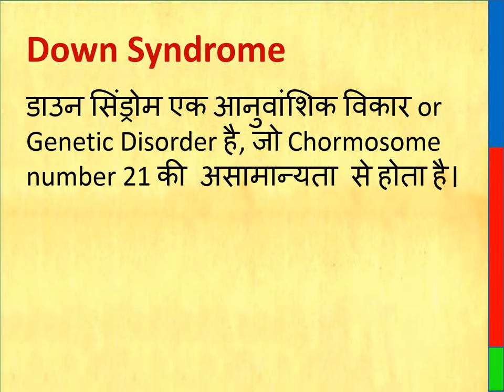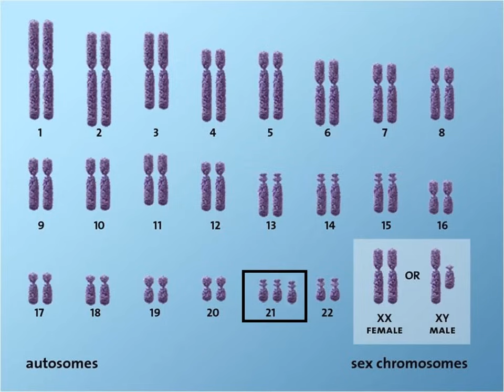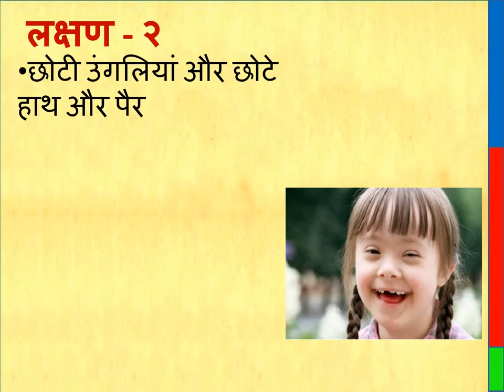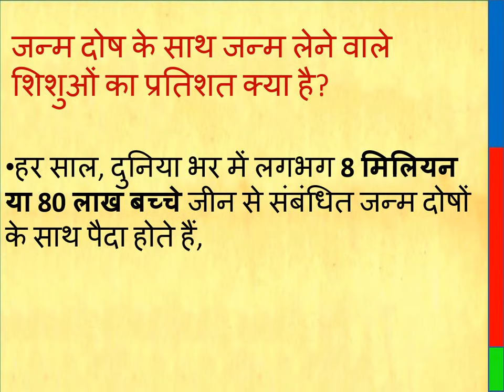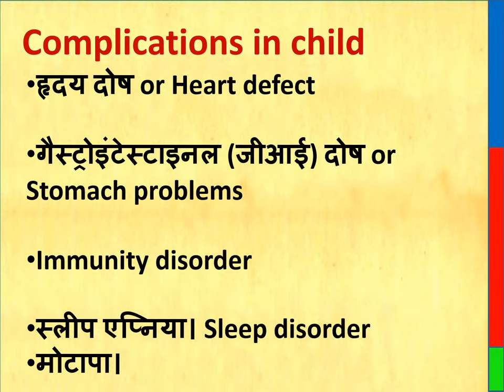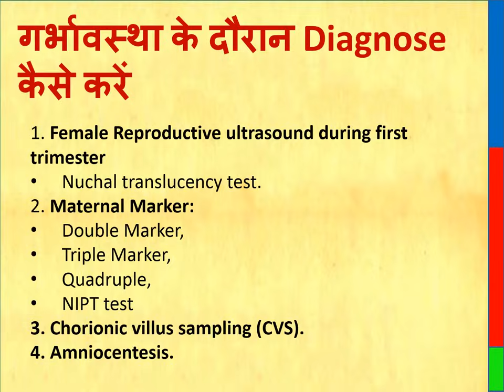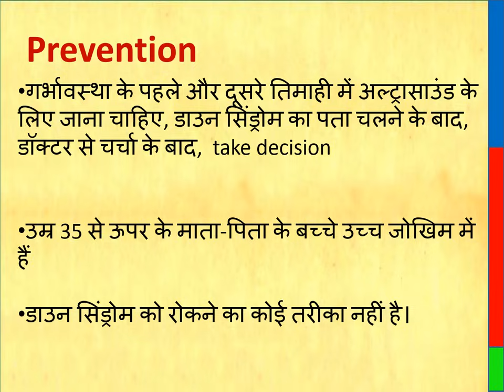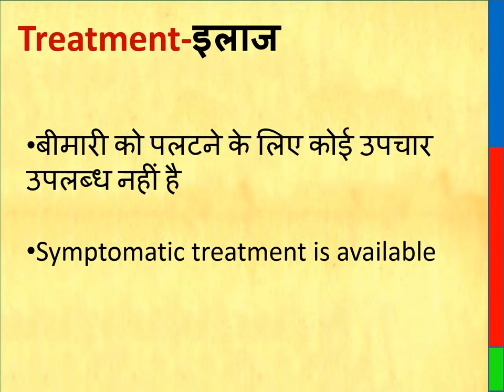Down syndrome symptoms, causes in hindi ? माँ से बच्चे को डाउन सिंड्रोम क्यों होता है ? Trisomy 21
down syndrome facts,
causes of down syndrome,
down syndrome symptoms, down syndrome definition, how is down syndrome inherited,
down syndrome life expectancy, down syndrome chromosome, down syndrome baby,
Down syndrome क्या है? क्या डाउन सिंड्रोम को pregnancy में रोक सकते हैं? लक्षण क्या हैं? कारण? क्या आईवीएफ डाउन सिंड्रोम को रोकता है? डाउन सिंड्रोम हिंदी में, डाउन सिंड्रोम कैसे होता है?, क्या डाउन सिंड्रोम माता या पिता से विरासत में मिला है?, क्या आप डाउन सिंड्रोम को रोक सकते हैं?क्या अल्ट्रासाउंड में डाउन सिंड्रोम देखा जा सकता है? डाउन सिंड्रोम जीन को कौन करता है? क्या आईवीएफ डाउन सिंड्रोम को रोकता है?
डाउंस प्राप्त करने की सबसे अधिक संभावना कौन है? क्या आईवीएफ जन्म दोषों को रोक सकता है?
क्या डाउन सिंड्रोम का कारण बनता है? क्या इसे रोका जा सकता है? डाउन सिंड्रोम क्या है?
डाउन सिंड्रोम वाले लोग एक दूसरे के समान क्यों दिखते हैं?
डाउन सिंड्रोम को रोकने के तरीके क्या हैं?
यह डाउन सिंड्रोम वाले बच्चे को पालने के लिए कैसा है?
आपकी राय में, क्या भ्रूण को गर्भपात कराना अनैतिक है क्योंकि इसमें डाउन सिंड्रोम है?
क्या डाउन सिंड्रोम को ठीक किया जा सकता है?
डाउन सिंड्रोम बेबी कैसा दिखता है?
डाउन सिंड्रोम के लक्षण क्या हैं?
डाउन सिंड्रोम: ट्राइसॉमी 21 स्क्रीनिंग
डाउन सिंड्रोम का बच्चा पैदा हो गया, अब आगे क्या होगा? डाउन सिंड्रोम का मूल
डाउन सिंड्रोम: कारण और लक्षण
NT स्कैन। डबल मार्क, NT स्कैन, हिप टेस्ट, क्या है? गर्भस्थ शिशु देखभाल में इनका क्या रोल है?
गर्भवती महिलाये सावधान डाउन सिंड्रोम से जन्मजात शिशु की हो सकती है
डाउन सिंड्रोम (ट्राइसॉमी 21) - कारण, लक्षण, निदान, और विकृति विज्ञान
मंथन: एपिसोड 37: डाउन सिंड्रोम क्या है? (क्या है डायनोमिन)
डाउन का सिंड्रोम | ट्राइसॉमी 21 | जेनेटिक डिसऑर्डर (हिंदी) | डॉ। मुकेश गुप्ता द्वारा
डाउन सिंड्रोम के ग्रसित (जन्मजात) बच्चे के जन्म लेने का क्या कारण है
डाउन सिंड्रोम: दृष्टिकोण और उम्मीदें
कोख में पहचान करे बच्चा स्वस्थ है या नहीं - गर्भावस्था डाउन सिंड्रोम के लक्षण
Down syndrome in hindi
How is Down syndrome caused?
Is Down syndrome inherited from the mother or father?
Can you prevent Down syndrome?
Can Down syndrome be seen in ultrasound?
Who carries the Down syndrome gene?
Does IVF prevent Down syndrome?
Who is most likely to get Downs?
Can IVF prevent birth defects?
What causes Down Syndrome? Can it be prevented?
What is Down Syndrome?
Why do people with Down Syndrome look similar to one another?
What are ways to prevent Down's syndrome?
What is it like to parent a child who has Down Syndrome?
In your opinion, is it unethical to abort a fetus because it has Down Syndrome?
Can down syndrome be cured?
What does a Down syndrome baby look like?
What are the symptoms of down syndrome?
Down Syndrome: Trisomy 21 Screening
डाउन सिंड्रोम का बच्चा पैदा हो गया, अब आगे क्या करें? Down syndrome का basics
Down's Syndrome: Causes and Symptoms
NT scan. डबल मार्कर, NT स्कैन, ट्रिपल टेस्ट, क्या है? गर्भस्थ शिशु देखभाल में इनका क्या रोल है?
गर्भवती महिलाये रहे सावधान डाउन सिंड्रोम से हो सकता है जन्मजात पागल शिशु
Down syndrome (trisomy 21) - causes, symptoms, diagnosis, & pathology
Manthan: Episode 37: What is Down Syndrome? (क्या है डाउन सिंड्रोम)
Down's Syndrome | Trisomy 21 | Genetic Disorder (Hindi) | By Dr. Mukesh Gupta
डाउन सिंड्रोम के ग्रसित (जन्मजात पागल) बच्चे जन्म लेने के क्या कारण
Down Syndrome: Attitudes and Expectations
कोख में पहचान करे बच्चा स्वस्थ है या नहीं - Pregnancy Down Syndrome Symptoms

Down Syndrome Related Book